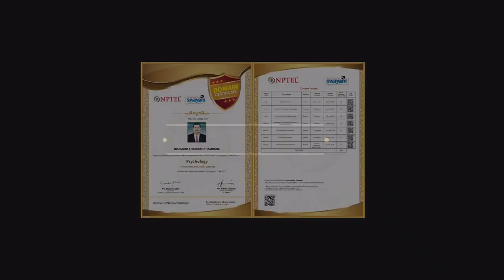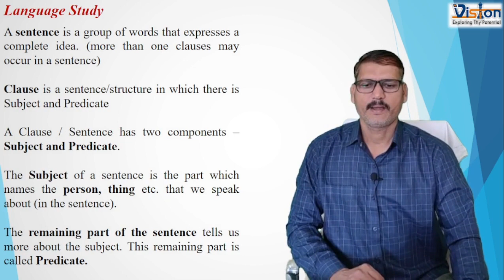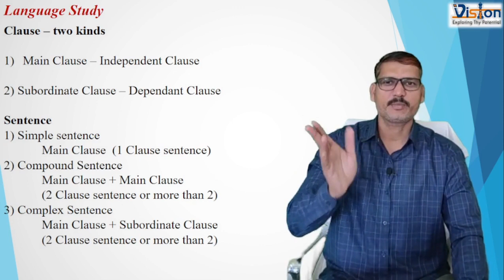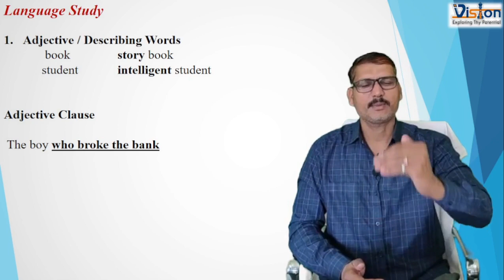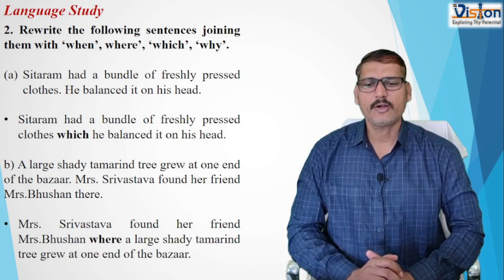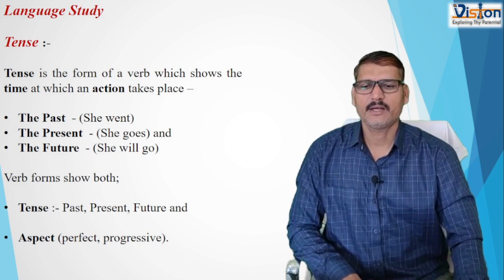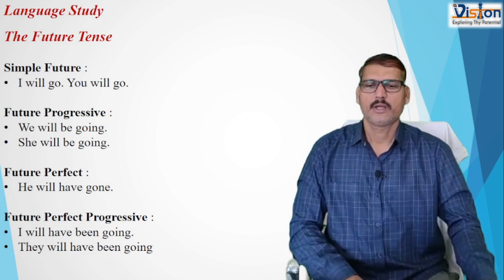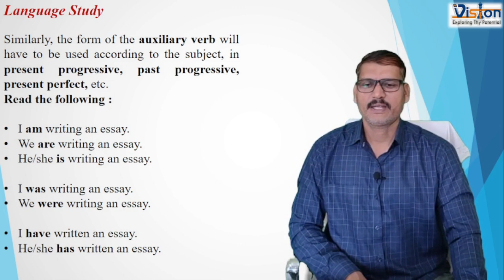10th 2.2 The Boy Who Broke The Bank Part-5 Language Study By- Bhaskar S. K. Sir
10th class 2.2 The Boy Who Broke the Bank part-5 Language Study.
Clause - Type of Clause - Adjective Clause
Tense  and Aspect
By watching this video you can understand all the activities, which are given under the section of Language Study of this lesson.